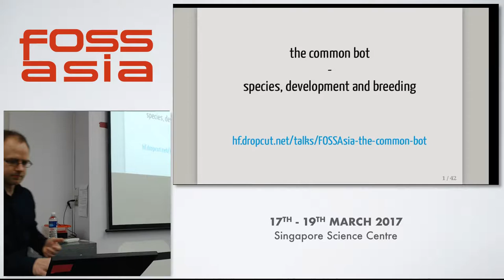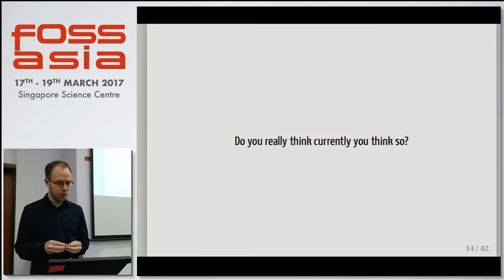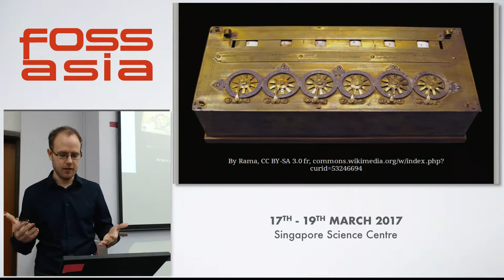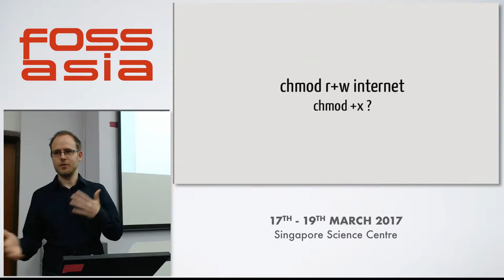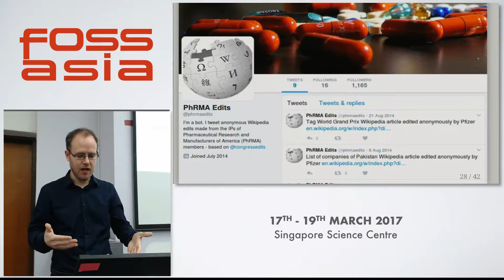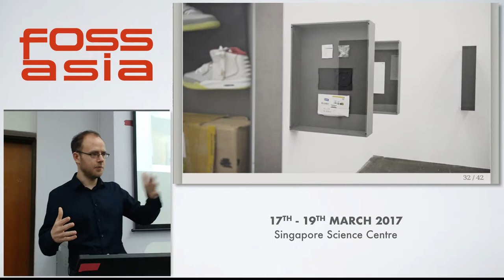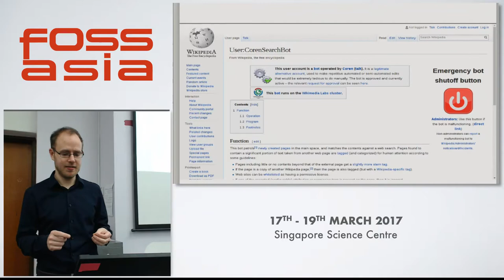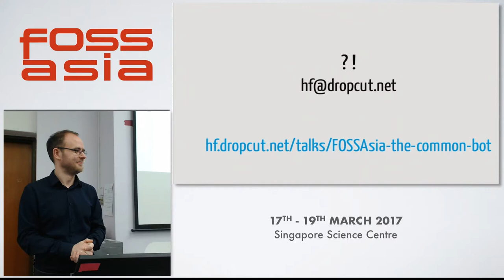The common bot - species, development and breeding - Herr Flupke - FOSSASIA Summit 2017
Speaker(s): Herr Flupke (Leipzig)

Abstract:
Bots have been living inside computer systems for quite a while, and they recently entered the public consciousness. This talk is going to shed light on theirpast and present incarnations. It will also provide a mental framework for how to deal with them in a cutural context and provide help to better integrate software beings into everyday life.

(Type: Talk | Track: Internet, Society & Politics | Room: Einstein (Floor 2))